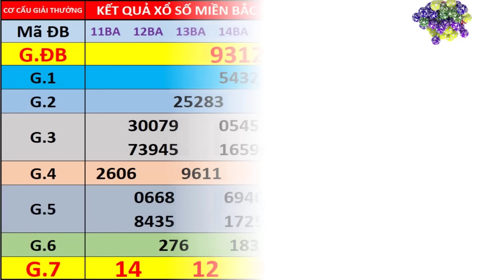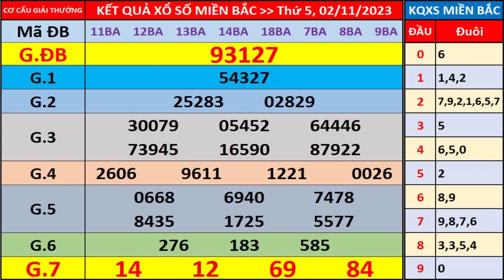Xổ số miền bắc hôm nay thứ 5 ngày 2/11/2023 - KQXS Hà Nội - XS Miền Bắc - XSMB - KQXSMB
- Thứ 2: Xổ số kiến thiết Hà Nội ( xshn )
- Thứ 3: Xổ số kiến thiết Quảng Ninh ( xsqn)
- Thứ 4: Xổ số kiến thiết Bắc Ninh (xsbn)
- Thứ 5: Xổ số kiến thiết Hà Nội ( xshn )
- Thứ 6: Xổ số kiến thiết Hải Phòng ( xshp)
- Thứ 7: Xổ số kiến thiết Nam Định (xsnd)
- Chủ Nhật: Xổ số kiến thiết Thái Bình ( xstb)